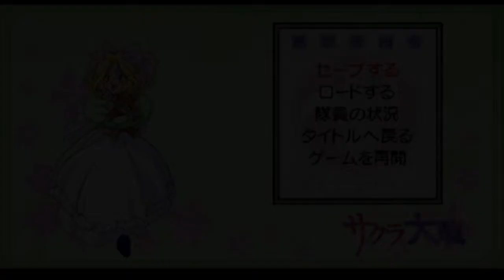#10-1【PSP】サクラ大戦1&2 サクラ大戦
↓Twitterはこちら↓
★★★★★★★★★★★★★★ サクラ大戦1&2 - サクラ大戦

セガサターン(SS)
1996年9月27日 発売

PlayStation Portable(PSP)
2006年3月9日 発売

ゲームアーカイブス
2011年7月28日 配信